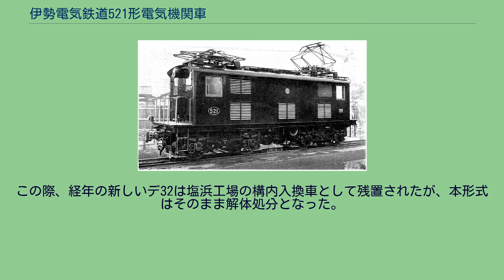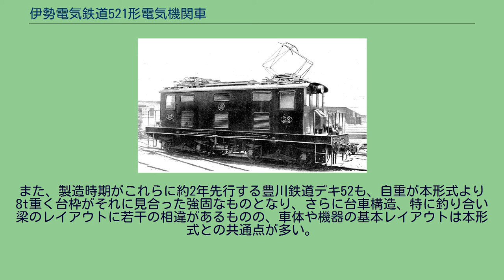伊勢電気鉄道521形電気機関車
伊勢電気鉄道521形電気機関車(いせでんきてつどう521がたでんききかんしゃ）は伊勢電気鉄道が自社線の貨物列車牽引用として1929年に製造・保有した電気機関車の1形式。
伊勢電気鉄道線が合併により参宮急行電鉄、関西急行鉄道、そして近畿日本鉄道と経営主体がめまぐるしく変遷する中でも一貫して同線に在籍し続けた。
1930年4月1日の新松阪延長線の開業に伴う貨物列車運用数の増加に備え、伊勢電気鉄道では既存の511形の増備車として、これと同級の電動機を搭載した37t級本線用電気機関車を購入した。
この機関車は1929年6月28日に設計認可申請がなされ、同年8月13日に認可、同年10月1日に以下の1両の竣工が届け出られた。
これは、好成績を残していたイギリス製の511形の仕様をおおむね踏襲した設計の全鋼製箱形デッキ付きD形電気機関車であるが、電装品は東洋電機製造、機械装置は日本車輌製造本店が担当し、各部の国産化が図られている。
なお、本形式の代価は42,000円で、1両あたり71,000円であったイギリス製の511形と比較して29,000円安く、約60パーセントの価格となっている。
一見、モデルとなった511形と類似の、デッキ付き箱形車体を備える。
しかし、その構造を子細に検討すると511形よりはむしろ、本形式に先立ち同じ日本車輌製造・東洋電機製造のコンビによって製作・納入された豊川鉄道デキ52形デキ52（1926年12月完成。現在の岳南鉄道ED29形ED29 1）や、田口鉄道デキ53形デキ53（1929年4月完成。後の豊橋鉄道デキ450形デキ451）との相似点が多く、特に豊川鉄道デキ52形とはデッキ付きの車体構成や機器レイアウト、それに砂箱の配置などが酷似している。
本形式の車体形状や外観は、モデルとなった511形と似通った印象を与える。
しかし、構造・機構面では511形とは全く異なっており、どちらかといえば国鉄ED14形電気機関車などのゼネラル・エレクトリック(GE)社製電気機関車に近いものとなっている。
特に台枠については、デッキ部を含め一体とした強固な台枠をほぼ全長に渡って構成し、その両端梁に直接自動連結器と緩衝器を実装する、つまり各台車で発生した牽引力が車体経由で連結器に伝達される構造となっている。
また、ブレーキシステムの空気タンクとブレーキシリンダー、それに手ブレーキ装置などを車体床下の台車間に吊り下げ搭載していることは本形式と511形の大きな相違点の一つである。
台車と台車の間に中間連結器が存在したために、空気タンクを各台車の両側面に吊り下げざるを得ず、またブレーキシリンダーも各台車の左右側枠中央寄りに1基ずつ合計4基装架とする凝った構成の511形とは異なり、本形式ではブレーキシリンダーは1セットのみ搭載として各台車の基礎ブレーキ装置はリンク機構で連動動作する、この時代の一般的な電車に近い簡素な構成となっている。
本形式の車体妻面は乗務員扉が向かって左にオフセットして設置され、妻窓はこの乗務員扉の1枚を別にすると向かって右の機関士席に1枚設けられるのみとなっており、乗務員室内の運転台機器配置を含め、概ね511形のそれを踏襲している。
もっとも、空転時に車輪に撒砂するための砂箱は豊川鉄道デキ52と同様に妻面の中央、乗務員扉と機関士席の妻窓の間に、デッキ上に突き出す形で設置されており、511形とは異なる個性的なデザインとなっている。
また、511形では屋根上に設置されていた前照灯は、後述するように屋根上の両端ぎりぎりの位置にパンタグラフが搭載されていて、屋根上に設置した場合これと干渉することから、妻板と屋根板の接合部で庇状に突き出した屋根板前縁部の直下中央に白熱電球を1灯、筒型灯具に収めて設置している。
一方、標識灯は511形と同様にデッキ床板の乗務員扉側に1灯、独立した灯具に収めて取り付けられている。
機器室の構成は第1端運転台機関士席寄りの側面に抵抗器を3段各5基ずつ格納し、通路を挟んで反対側の機関助士席寄り側面に電動カム軸制御器などを搭載し、さらに第2端寄りには通路を挟んで両側に電動発電機や空気圧縮機を搭載する。
このため、車体側面については、両端に高さ720mm、幅650mmの機関士・機関助士席窓がそれぞれ設けられ、その間それぞれ高さが上段540mm、下段660mmで900mm幅の開口部が等間隔に3箇所ずつ、計...